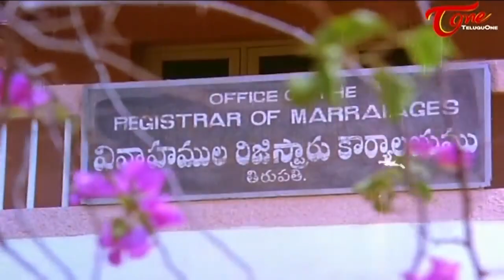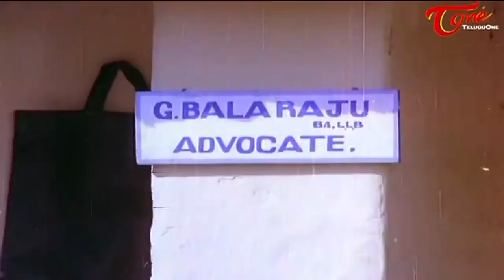ఈ కారు కొనడానికి కో అంటే కోటి మంది వస్తారన్నాడు | Rajendra Prasad Comedy Scenes | TeluguOne Comedy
Watch Telugu movie Hilarious Comedy scenes Back to back from Chettukinda Pleader. Latest Telugu Comedy Scenes.